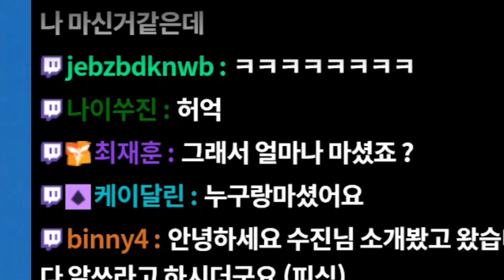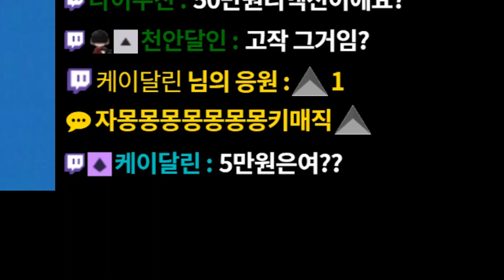알쓰들은 손해보면서 술먹는거 아세요?ㅣ콩천 썰방송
친구들한테 돈 돌려받읍시다 !

+ 알쓰들은 손해보면서 술먹는거 아세요?